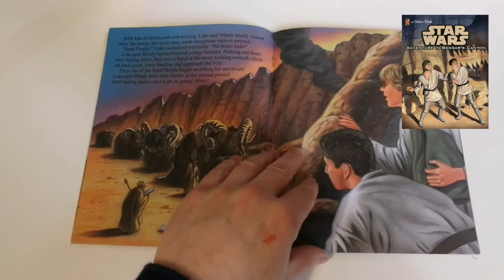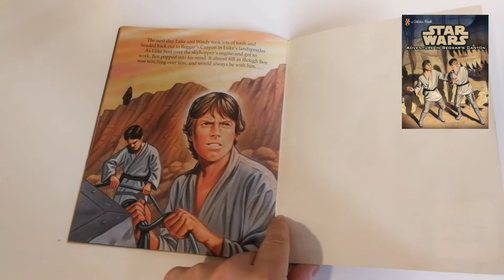Star Wars Adventure in Beggar's Canyon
Aquí os muestro uno de los cuentos con material Star Wars más originales y curiosos de los primeros años del fenómeno de la guerra de las galaxias...